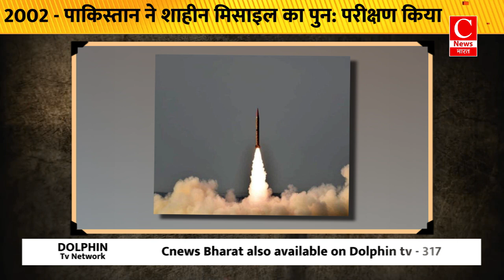नियुक्त शिक्षकों की आज होगी काउंसलिंग || Cnews Bharat